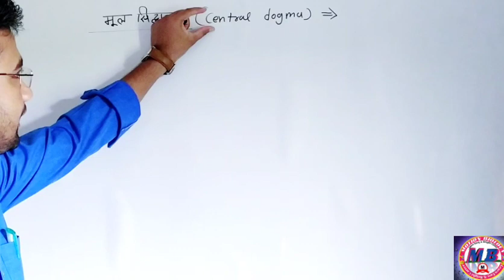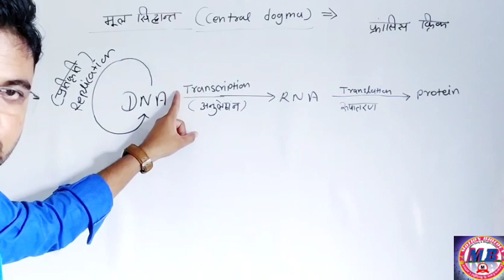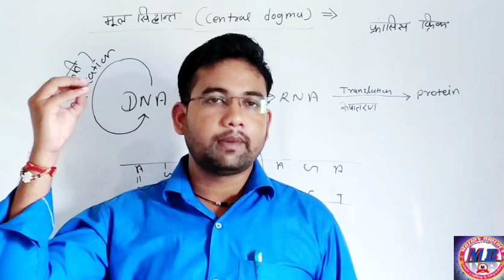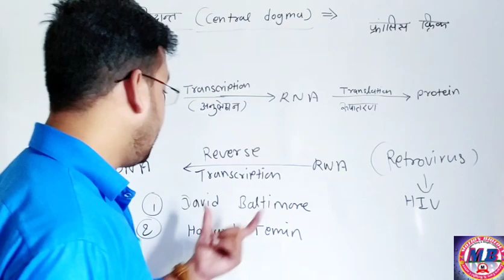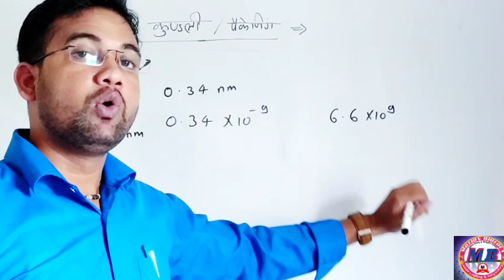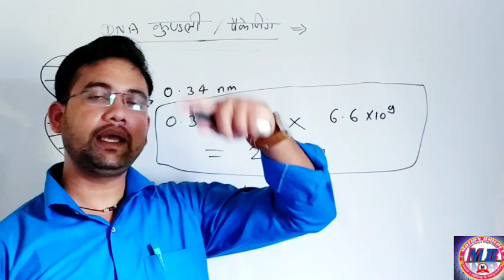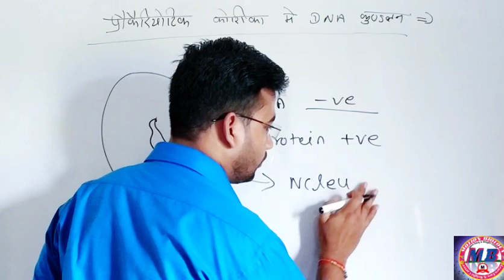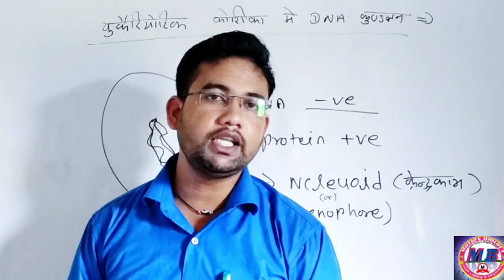Motion Biology Molecular Basis Of Inheritance #(वंशागति के आणविक आधार) Class-12th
motion biology Molecular Basis of inheritance (वंशागति का आणविक आधार)(class-12th) Lecture-6

Topic- 1- Genetic  (Aanuvansiki)
2- DNA packaging
3- Central dogma

UNIT-7 GENETICS AND EVOLUTION (आनुवंशिकी तथा विकास)class-12th

Hi...
Students 👦📖🎒

Chapter-2 Reproduction in flowering plants

Chapter-3 Reproduction in human

video link

video link-

Class-12th U. P. BOARD /NEET/UPSC/SCC/RRB NTPC CTET/TET TGT

Hi.
students..👦📖🎒

yh lecture class 12th molecular basis of inheritance (वंशागति के आणविक आधार) chapter-6

Aap sabhi video ko dekhe aur notes jroor sath m bnaye.

achhe se ghar pr baith k pdhiye.

aur like ❤ kriye.